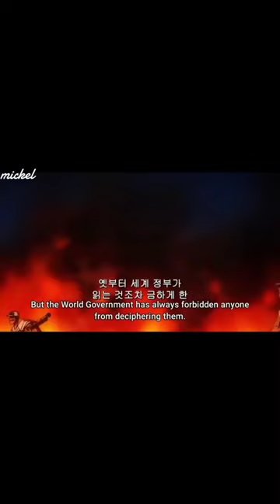Roger's crew vs White beard crew..